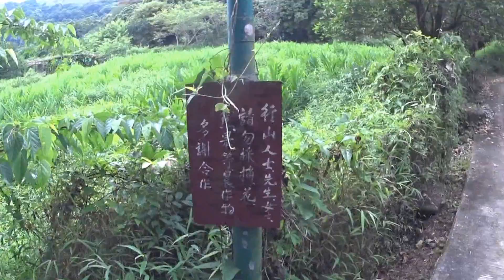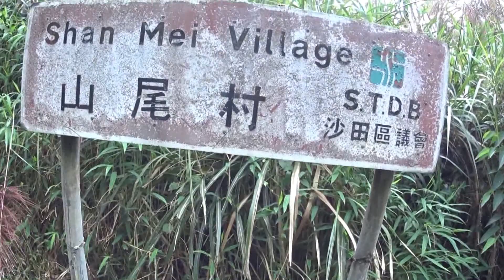【Hong Kong Hiking】Trail 265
Hong Kong Hiking Maps